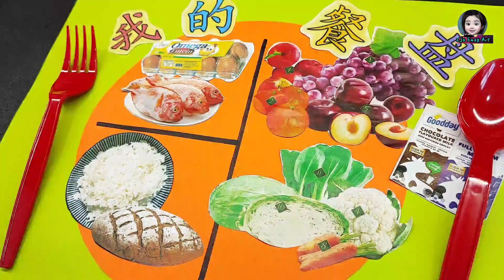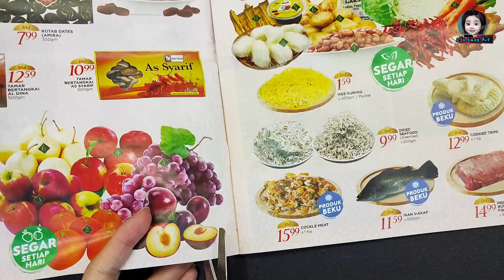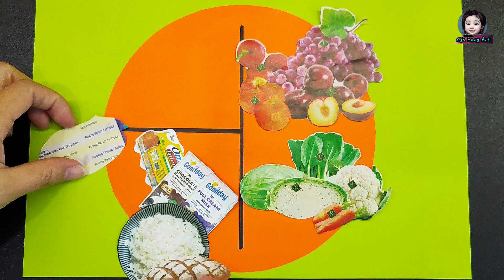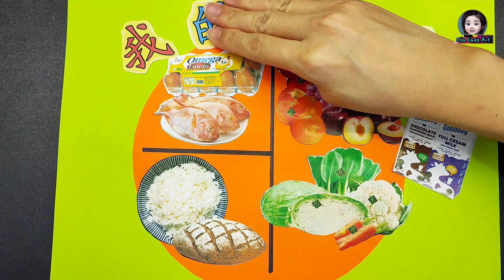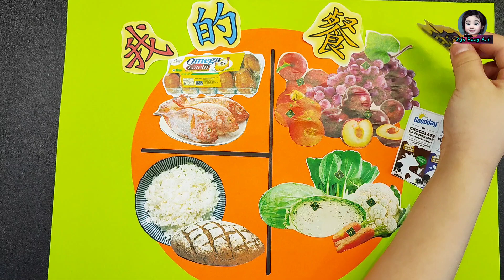美术三年级单元三：健康饮食最重要（蒙太奇）我的餐盘 Makanan berkhasiat (montaj) Seni Tahun 3 Unit 3 ms 12页艺术教育课本 KSSR SEMAKAN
华小一至六年级美术教育教学视频收录在以下的播放清单内，希望能帮助各位老师，家长及学生。谢谢大家。
Video PDPr Pendidikan Seni Visual Tahun 1 - 6 SJKC telah disimpan di playlist di bawah. Harap video2 ini membantu guru-guru, murid-murid dan ibu bapa. Ribuan terima kasih didahulukan.

KSSR SEMAKAN 美术三年级单元三：健康饮食最重要（蒙太奇）吃出健康 Makanan berkhasiat (montaj) Pendidikan Kesenian Seni Visual PSV Tahun 3 Unit 3 ms 11 艺术教育课本第11页
How to make a Healthy Food Montage